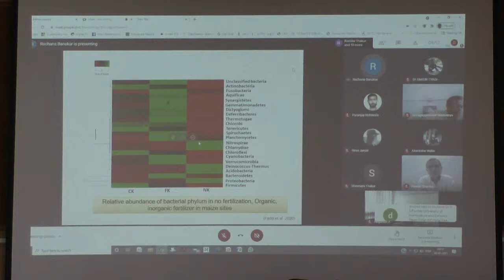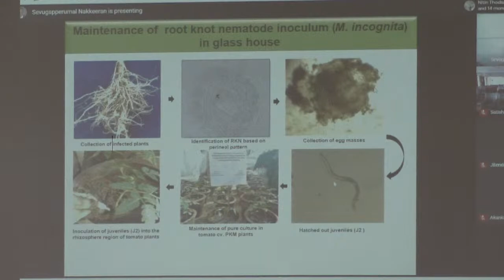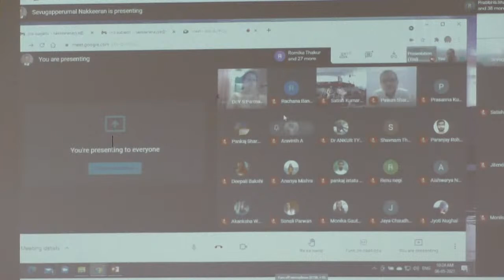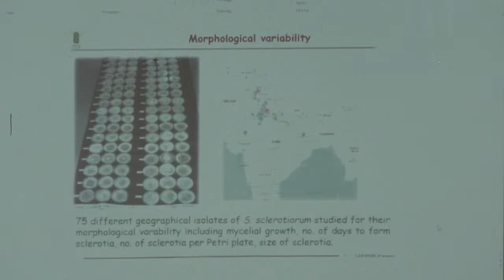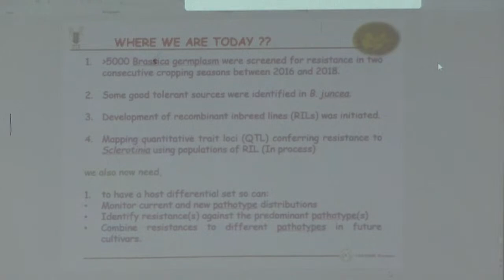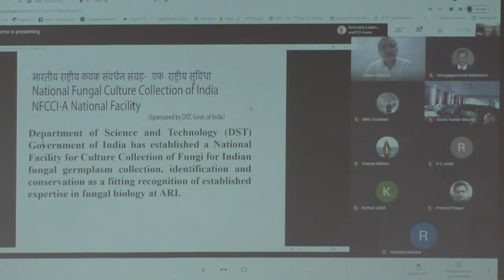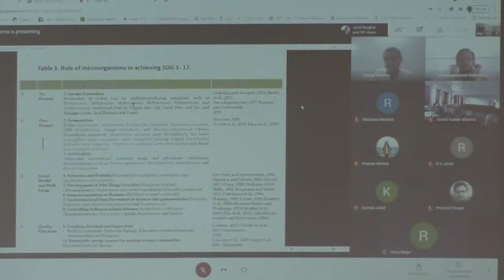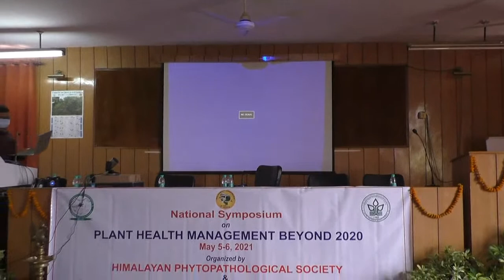National Symposium on Plant Health Management beyond 2020